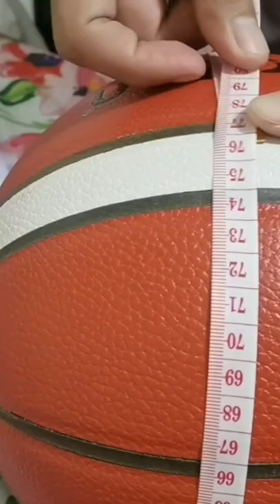Molten GG7X vs Molten BG4500 Size Comparison Accross the Lining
Molten GG7X vs Molten BG4500 Size and Weight Comparison

Buy you Molten Basketball Here